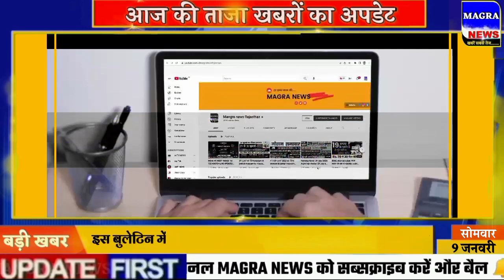9 January 2023 morning news ! PM Modi | Aaj Ka taja khabar | Today Breaking News |Mausam vibhag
Dear friends is video mein main aap dekhenge lockdown news 2023 aaj ka taaja news a. b. p. news samachara
आज की ताजा खबर | BUSINESS NEWS | 9 January ke mukhya samachar
9 tarikh ki taji khabar
9 January lockdown news
9 tarikh ke mukhya samachar 9 January korona news | Aaj na samachar | Today Breaking News | Mausam vibhag
lockdown news 9 January modi speech today ! PM Modi | Aaj Ka taja samachar | Today Breaking News | Mausam vibhag ki jankari 9 January petrol diesel price
Aaj tak news 9 January
lockdown news 9 January
rajasthan news live 9 January  neet 2023 latest news rajasthan news today  board exam 2023 news today 9 January haryana news
9 जनवरी 2023 आज की बडी़ खबरें | देश के मुख्य समाचार
9 January mp news live bhopal
marathi news live 9 January abp maza Aaj ki delhi news live abp news 9 January Live news hindi 9 January
Aaj 9 october ka taja samachar आज के ताजा मुख्य समाचार | 9 January ki khabar, आज के मुख्य समाचार 9 January 2023 match  9 January bihar news aaj ki taza khabar आज 9 जनवरी 2023 के मुख्य समाचार  dls news aaj ki taja khabar
9 January Current Affairs
aaj ki taza khabar Madhya Pradesh से आज की बड़ी खबर
9 January sona chandi ka bhav
uttar pradesh ka samachar 9 January
aaj ka taaja news 9 जनवरी के मुख्य समाचार today breaking news aaj tak hindi samachar  PM_Modi news
Mp news 9 January madhya pradesh news aaj na samachar
9 January सुबह की खबरें, मुख्य समाचार, आज की ताजा खबरें, आज के मुख्य समाचार, 9
9 January 2023 news,PM Modi News 9 January 2023 सुबह की खबरें nonstop News  9 January news, आज की ताजा खबरे, News 9 tarikh, 9 January ke mukhya samachar, 9 January samachar
news18 live hindi abp news live hindi 9 January ka samachar 9 January ke samachar, 9 जनवरी 2023 के समाचार,9 तारीख के समाचार, आज का ताजा समाचार
9January2023 aaj ka badi khabar 9 January  ki  khabar aaj ki taja khabren
aaj ka mukhya samachar  जनवरी के मुख्य समाचार | 9 January ki hindi khabar
9 January 2023 today breaking news
Jharkhand ka news aaj ka samachar aaj  ki taja news  january ka taja news 9 January की ताजा खबर 9 January ka Himachal news
आज समाचार 9 जनवरी 2023 के मुख्य समाचार और ताज़ा खबरें aaj ka taja news taja khabar 9 January 2023 ki taji khabar 9 January 2023 ki taja khabar 9 January 2023 ke samachar 9 January ka news 9 January ki news lockdown 2023 ki taja khabar aaj ki taja khabar aaj ka khabar
Today News | आज 9 तारीख का मुख्य समाचार hindi Samachar । india News । 9 January 2023
9 January  lockdown news update today  BreakingNews​​​​​​​​​​​​​​​​​ LiveNews​​​​​​​​​​​​​​​​​ PM Modi Speech Today
Bihar 9 January News